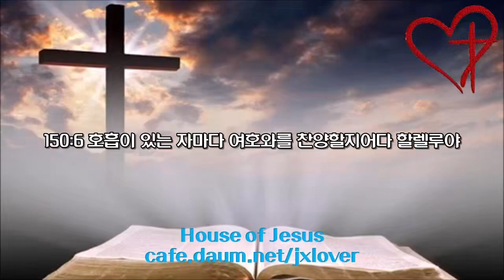[성경 일독 30일 도전] [자막영상] [1.7배속] 16일차: 시편 82편-150편